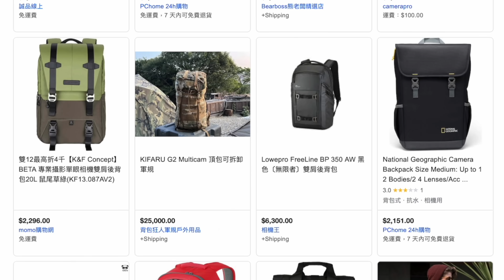史上最美「攝影背包」終於來了！公開28萬的攝影器材 // What's in my Camera Bag - 女友篇 | Urth Arkose 20L Modular Backpack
- ALL MY GEARS 我使用的器材//